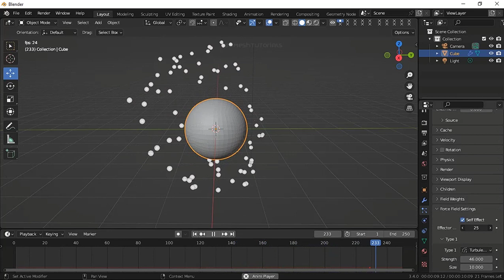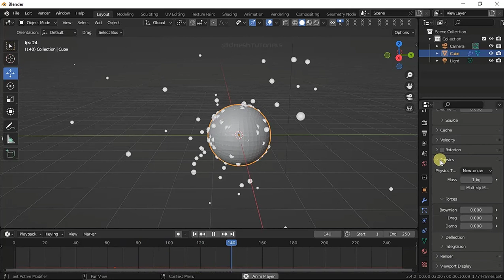HOW I SETUP A PARTICAL SYSTEM FOR BEGINNERS BLENDER 3D TUTORIAL.